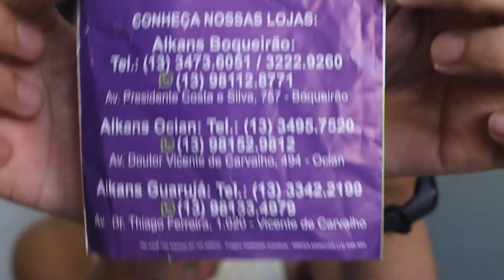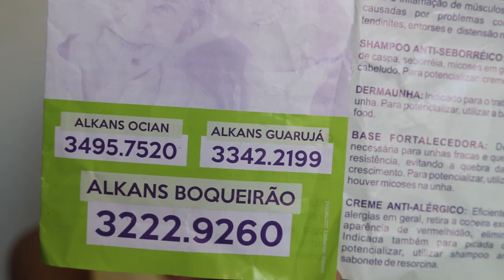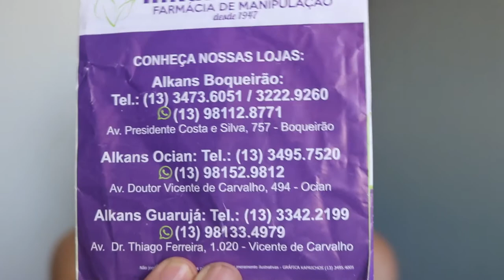Alkans Pharma - Farmácia de manipulação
📷 Instagram comercial: @lionswig
📷 Instagram pessoal: @leonelnpn
📽 Filmagem com Canon T7i